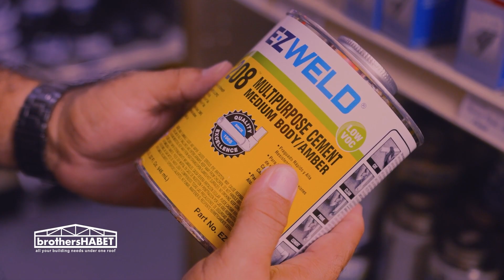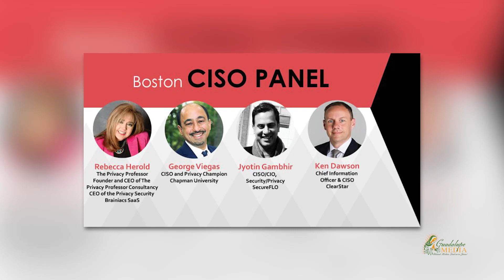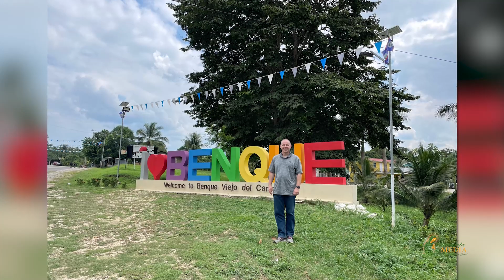The Vision Behind the Mission with Deacon Ken Dawson | Feature Story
The Vision Behind the Mission featuring Deacon Ken Dawson: The SOLT Family Mission Experience
Feature Story